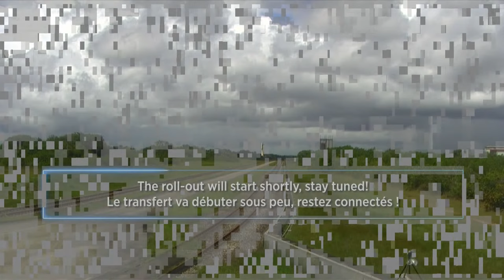VIP Pass – Ariane 5 VA261 | Final steps before launch I Arianespace